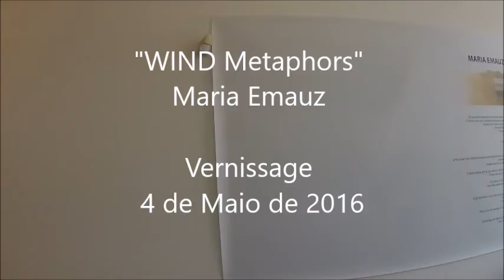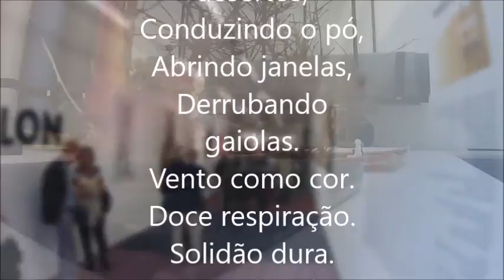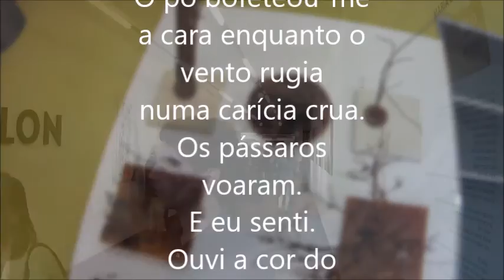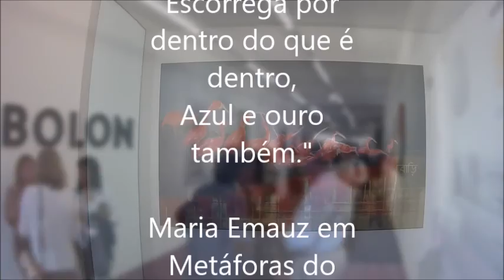MARIA EMAUZ PAINTINGS - 2016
Mini movie on WIND METAPHORS Vernissage|Opening
Maria Emauz last show May 2016 in Lisbon